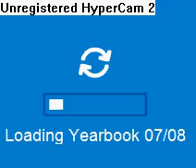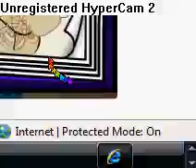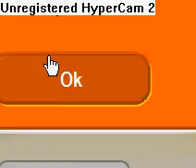Club Penguin 3rd Anniversary!